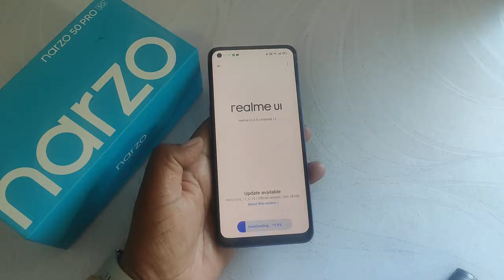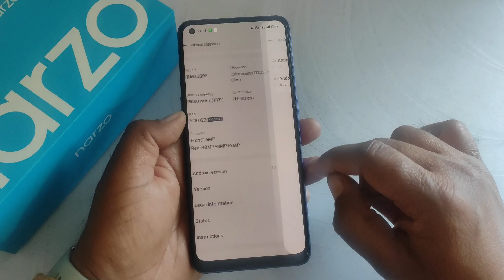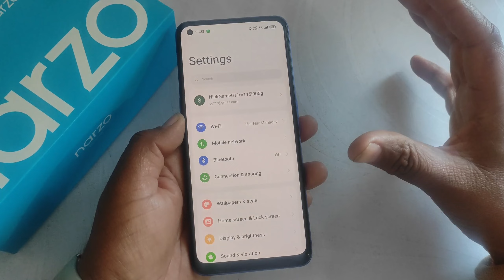realme Narzo 50 Pro rollout New update version C.16 | realme ui 4.0 update features January 2024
🔳 Boya mic 👇

🔳 Realme Narzo 50 pro 👇

🔳Digitek tripod 👇

realme Narzo 50 pro rollout New update version C.16
Realme U 4.0 update features January
realme ui 4.0 New update features
January software update bugs
Realme narzo 50 pro 5g C.16 updated features
realme Narzo 50 Pro 5G ui 4.0 stable update